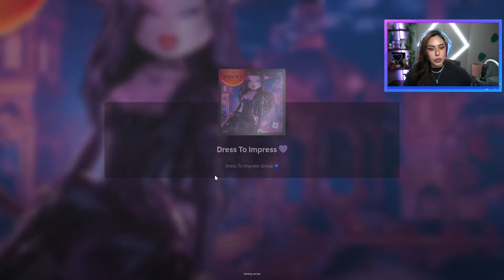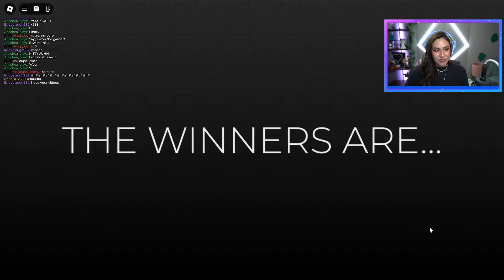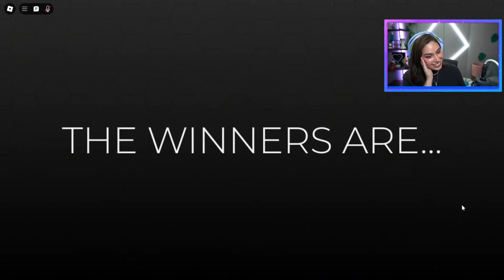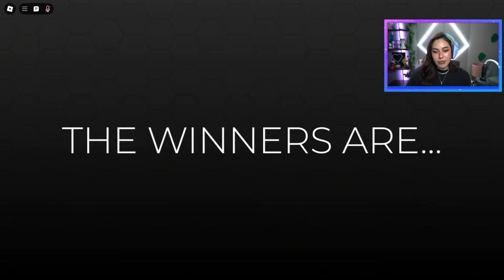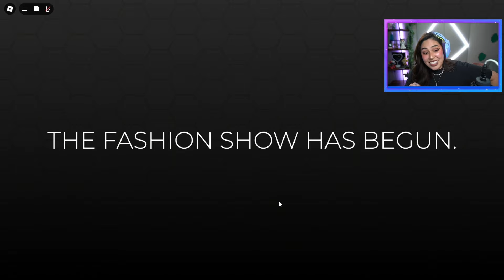Playing Roblox Dress To Impress for the FIRST Time w/ Shubble & Strawburry17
This was not a livestream, but I thought our sessions were fun, so I uploaded it! It's my first time playing Roblox Dress to Impress and I had SO much fun with Strawaburry17 & Shubble